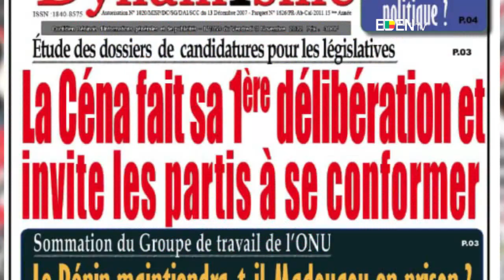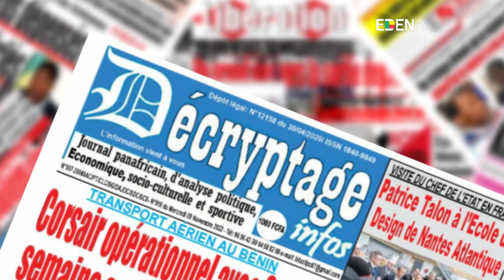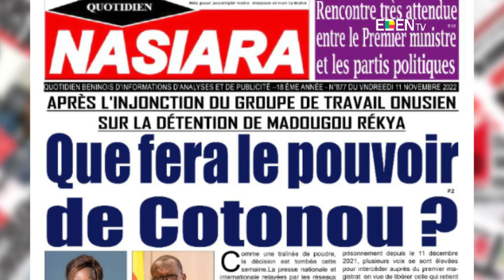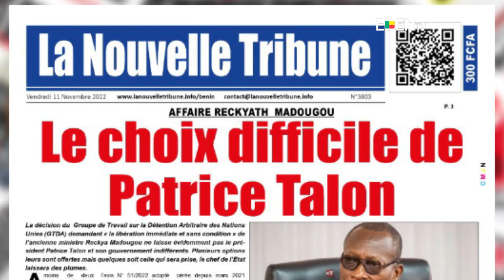La Revue de Presse Hebdomadaire du 13 Novembre 2022 Avec Peggy Ludovic DAGBA